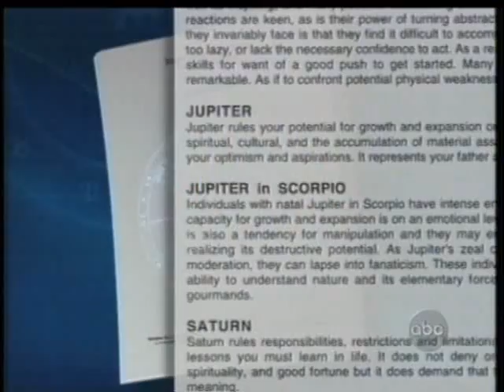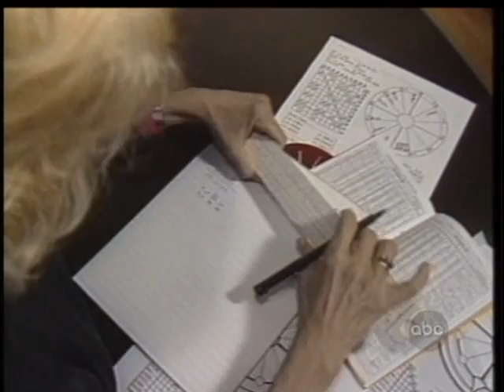THE BARNUM EFFECT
The Barnum Effect is used as an example of the representativeness heuristic in the text.